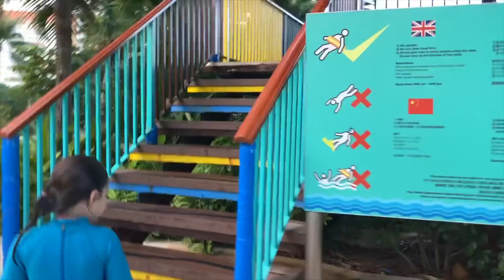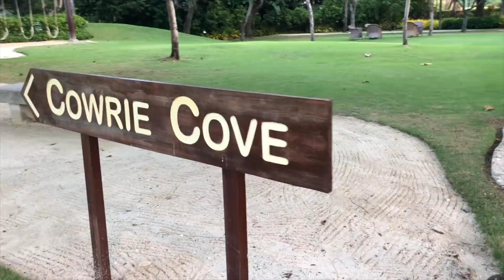Shangri-La's Mactan Resort & Spa Cebu Water Park Water Slide Visit Philippines Travel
Shangri La Cebu Mactan Water Park Water Slide. Was a fun 2 days, belle loves to swim and Shangri-La, has one of the biggest pools in Mactan. It is a 5 star hotel located in Mactan cebu philippines shangrila travel. Shangri-La's Mactan Resort & Spa

The resort itself is truly a destination on its own and if you intend to stay in, there is no better resort in the whole island of Cebu. If you tend to enjoy an evening beverage or two and if you do prefer a quieter environment, the Ocean Wing is an obvious choice - you get access to the Ocean Club where complimentary breakfast and evening cocktails are served. The private beach is beautiful and there is even a marine sanctuary where you can snorkel and enjoy the beautiful corals and marine life without venturing too far out into the ocean. If you are based in Singapore and you want an alternative to Bali and Phuket, I simply cannot recommend Cebu enough - especially since there are now more direct flights there than ever.

This property is a 4-minute walk from the beach. Shangri-La's Mactan Resort offers a luxurious beach escape with an outdoor pool and both free in-room WiFi and wired internet. In addition to 9 dining options, it also houses CHI, one of the largest spas in Asia.

Shangri-La's Mactan Resort & Spa is a 15-minute drive from Mactan-Cebu International Airport. Guests who drive can enjoy free on-site parking.

We are not accepting fan mail at this time.  Thank you so much to our wonderful fans.  If you have a drawing for us you can share it on our Instagram, Twitter or Facebook page.

cebu city mactan cebu